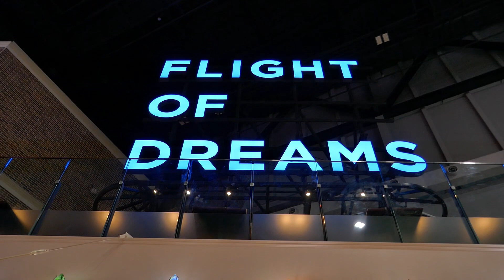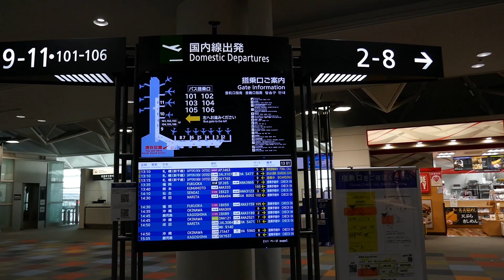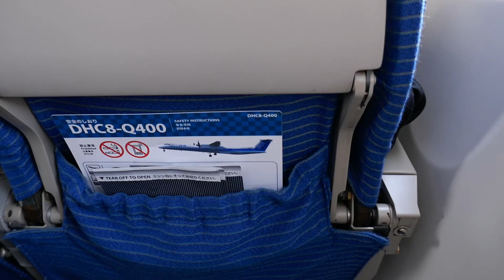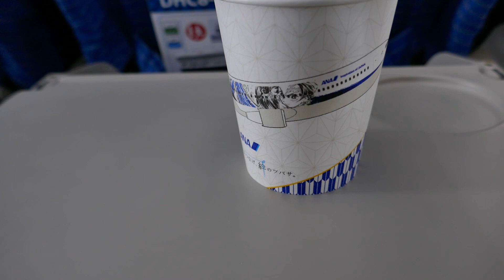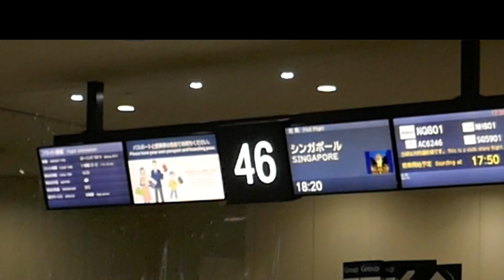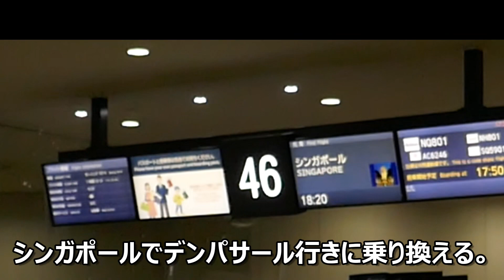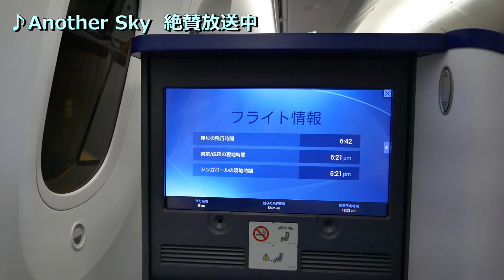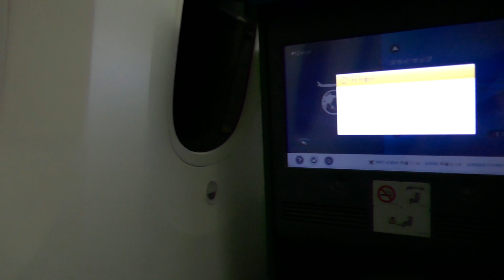2023年3月マイルでバリ島行ってきた No.1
2023年3月、スターアライアンスのマイルでバリ島行ってきました。
久々の海外旅行。ひとり旅。No.1内容：名古屋 セントレア→成田。